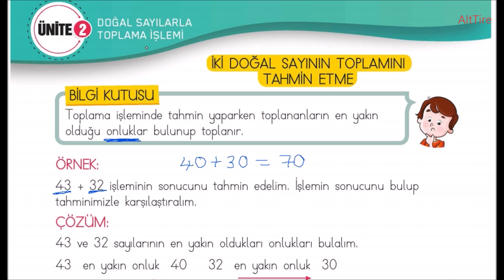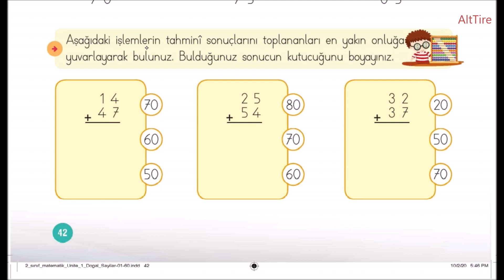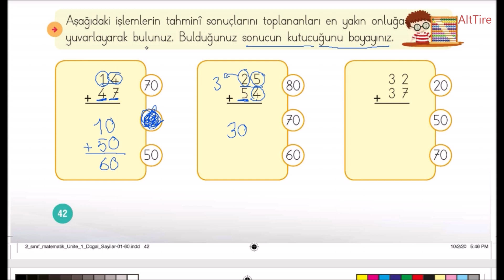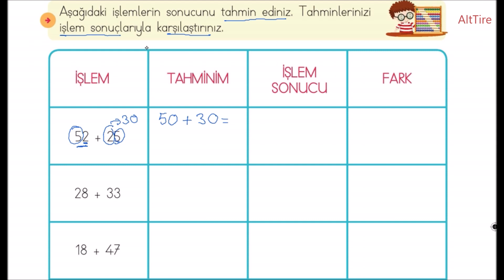2. Sınıf İki Doğal Sayının Sonucunu Tahmin Etme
2. Sınıf Matematik çalışma kitabı İki Doğal Sayının Sonucunu Tahmin Etme etkinlikleri soruları cevapları İki Doğal Sayının Sonucunu Tahmin Etme 2. Sınıf Matematik çalışma kitabı soruları ve cevapları 2. sınıf matematik çalışma kitabı 2. ünite sayfa 42

2. Sınıf Matematik